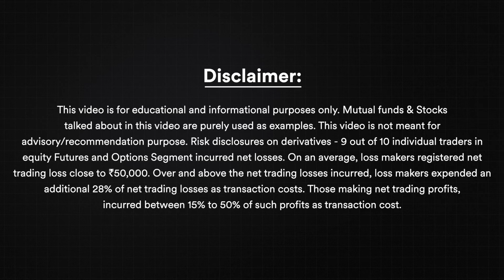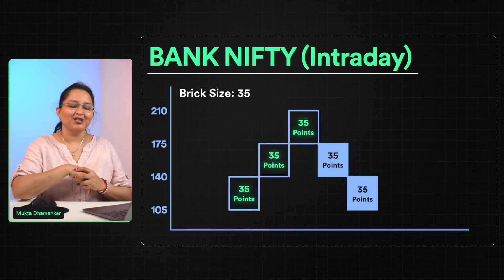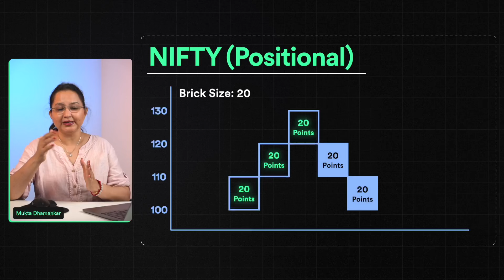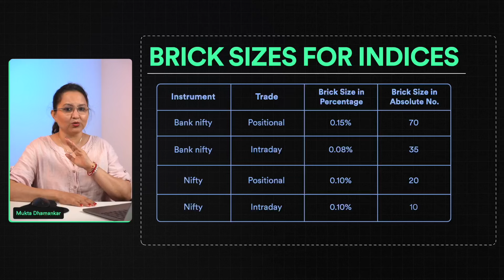Nifty aur Bank Nifty ke Liye Best Renko Chart Strategies | Renko Brick Size | Hindi | Dhan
📌 In this video, we delve into the intricacies of using Renko charts for trading Nifty and Bank Nifty. Renko charts rely on price action to determine when a new brick is printed, with bullish bricks appearing during price uptrends and bearish bricks during downtrends. The box size parameter determines the price interval for printing new bricks, offering traders uniformity in trading across different instruments. We discuss various patterns and strategies for identifying trends, setting stop losses, and defining targets within the Renko chart framework.

Additionally, we explore the significance of choosing the appropriate brick size for different trading timeframes, with recommendations for Nifty and Bank Nifty trading. Renko charts eliminate noise by only plotting new bricks when prices move, making them a one-dimensional and objective tool for traders. Our upcoming series will cover all aspects of Renko chart trading, providing valuable insights and strategies for traders.